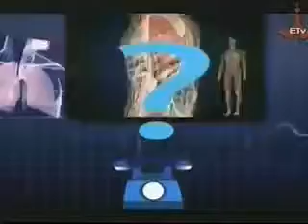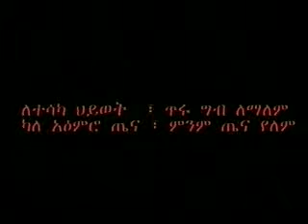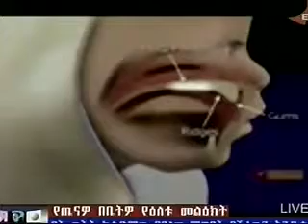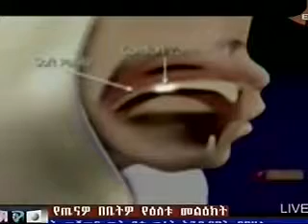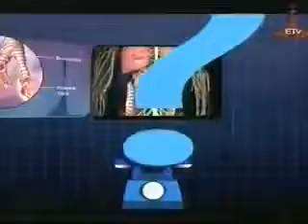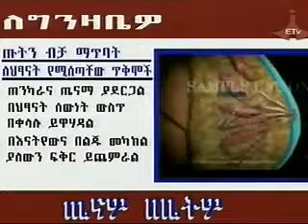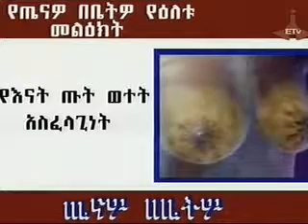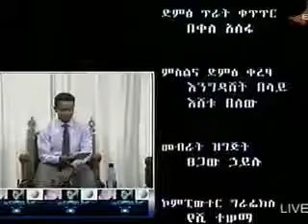Breastfeeding in Ethiopia